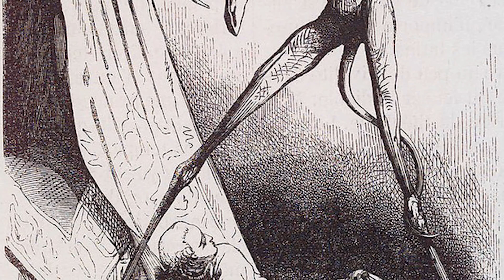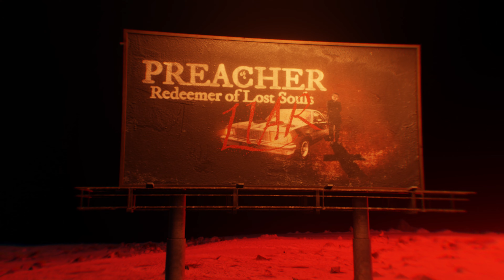PREACHER: Redeemer of Lost Souls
Marcos Olivera (aka.Redeemer of Lost Souls) is a Brazilian exorcist and a deliverance minister. He is the founder of the largest deliverance ministries in North America. He was born in Brazil and has been living in the U.K. since 1997. Olivera's focus is on the subject of curses, blood hieroglyphs, witchcraft, cursed sites and cursed objects, and on the negative effects they have on people and the world. He is a reality TV personality, author, motivational speaker, and country singer.